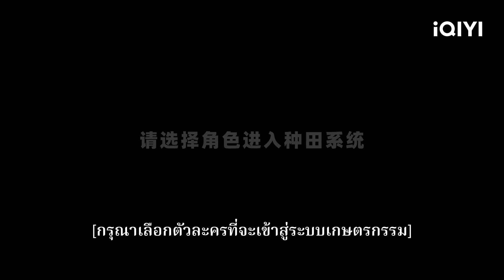ตัวอย่าง: ชีวิตอันแสนสงบใน "ฟาร์มรักนักปลูกผัก" | iQIYI Thailand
ฟาร์มรักนักปลูกผัก Romance on the Farm ดูซับไทยบนแอป iQIYI และเว็บ iQ.com

🌾ฟาร์มรักนักปลูกผัก (Romance on the Farm)
คำบรรยาย: "บันทึกการเกษตร" ซีรีส์ตลกเบา ๆ เกี่ยวกับการทำการเกษตรย้อนยุค กำกับโดย หงหลิง ("Faith Makes Great") รับหน้าที่เขียนบทโดย จินย่วนย่วน (“Sealed with a kiss”) นำแสดงโดย เจิงซุ่นซี ("ณ ที่สายลมรักพัดผ่าน") และ เถียนซีเวยi ("ป่วนรักวิวาห์ว้าวุ่น") เหลียนม่านเอ๋อร์สาวยุคใหม่ (รับบทโดย เถียนซีเวย) ท่องไปในชนบทสมัยโบราณ พบกับครอบครัวญาติชั้นยอด และจากนั้นได้พบกับเสินนั่วฮีโร่ "เย่อหยิ่ง" ผู้ลึกลับ (รับบทโดย เจิงซุ่นซี)  ทั้งสองร่วมมือกันต่อสู้กับญาติสนิทมิตรสหาย ทำไร่ไถนา มั่งมีศรีสุข ค่อย ๆ รู้จัก เรียนรู้และตกหลุมรักกัน ได้พบกันจนอยู่กินด้วยกันจนแก่เฒ่า... ความตื่นเต้น รวมญาติเพื่อเก็บเกี่ยวข้าว ขุนนางทั้งหลายที่อยู่ที่นี่ทำนาด้วยกันเถอะ ซีรีส์เรื่องนี้จะออกอากาศออนไลน์ทาง iQIYI นานาชาติ (iq.com)
นักแสดงนำ: เจิงซุ่นซี, Tian Xiwei

【ซับไทย】แสงส่องรักข้างกาย (Sunshine by My Side)